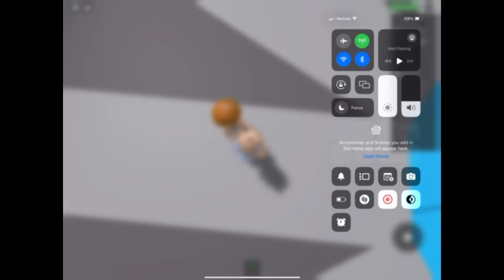February 16, 2024